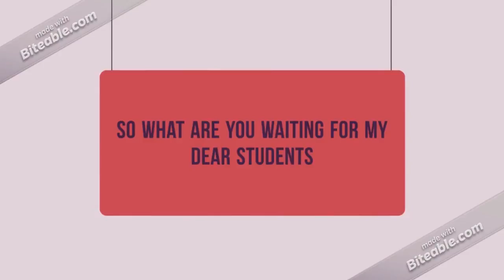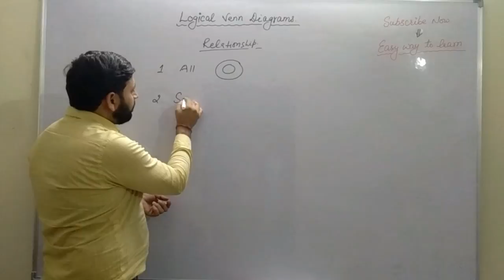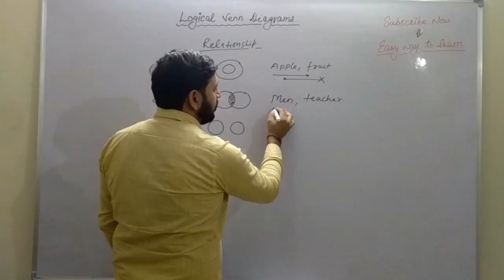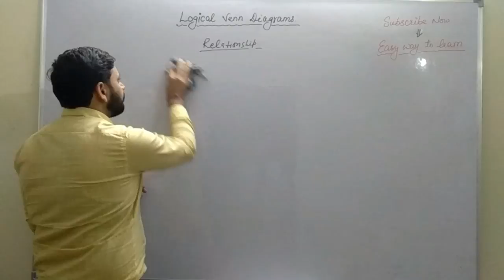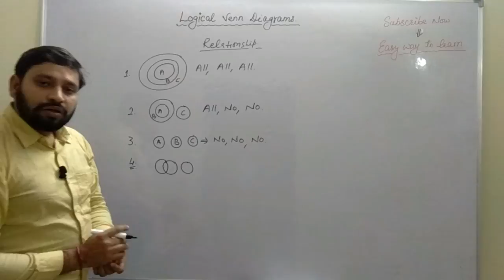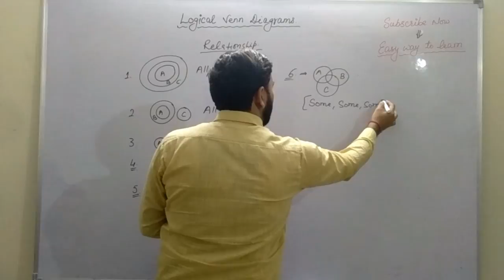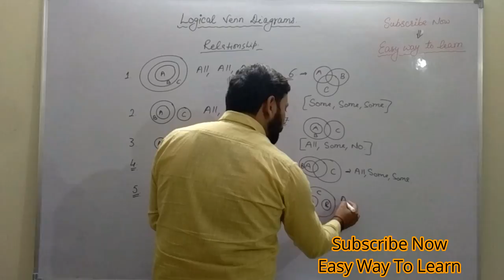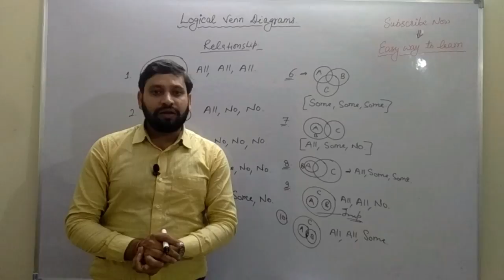Reasoning -LOGICAL VENN DIAGRAM concept by AMIT VERMA SIR (Reasoning faculty)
This video is about tricks and short cuts of logical venn diagram in reasoning to solve que asked in various govt.